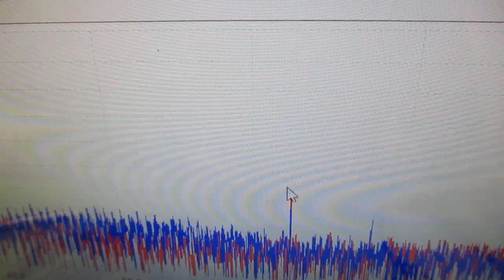メガヘルツの超音波発振制御プローブ製造技術